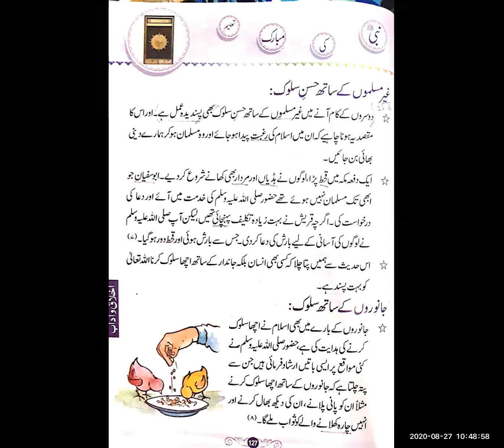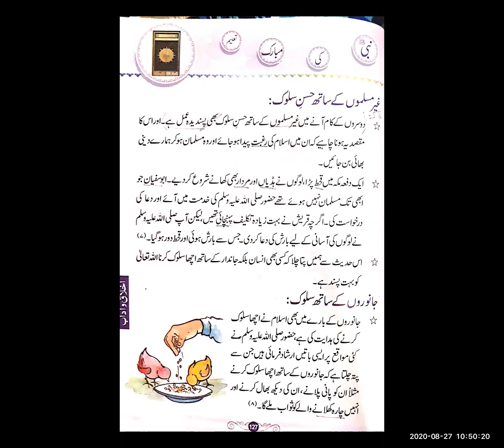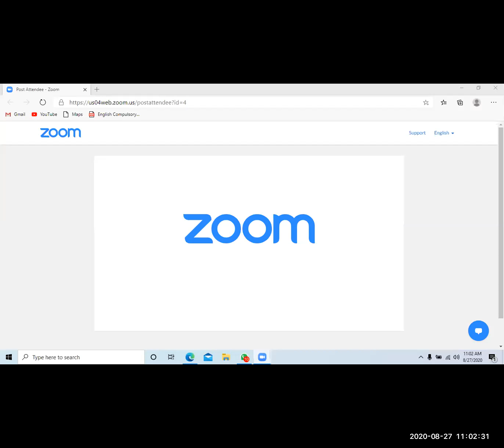Islamiyat Class IV Thursday 27 August 2020